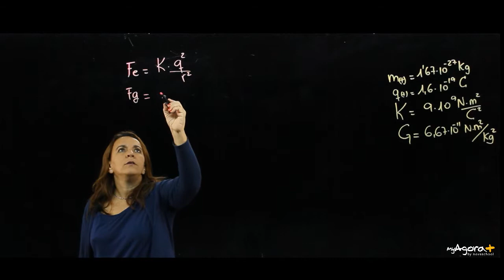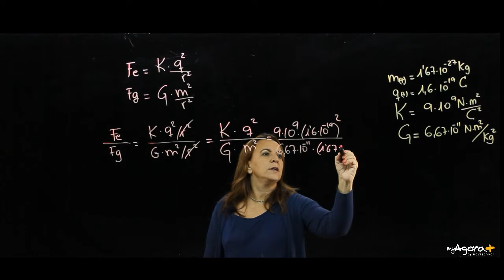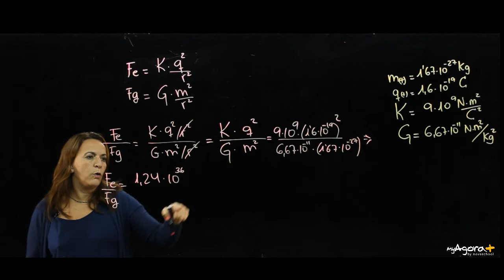Problema de campo eléctrico. Física de Bachillerato. Selectividad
Vídeo en el que se resuelve un problema de campo eléctrico,cuyo enunciado es:

Dada la masa y carga eléctrica  de un protón , compara la Fuerza de repulsión eléctrica entre dos protones situados en el vacío con la Fuerza de atracción gravitatoria que actúa entre ellos.